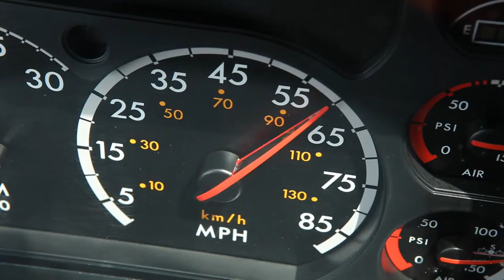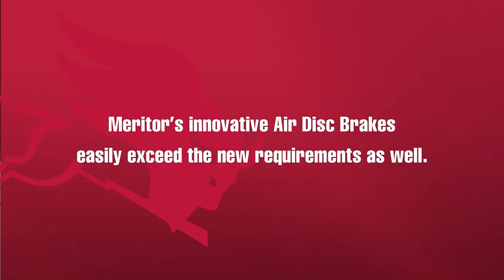THIEL | Meritor Brake Video - Milwaukee, WI